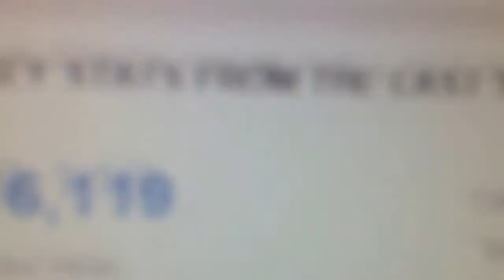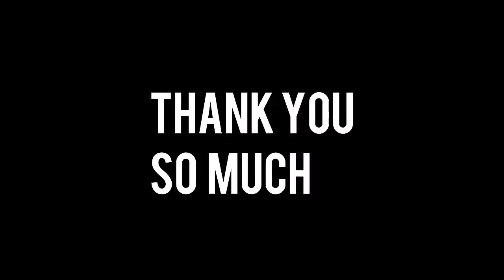Thank You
Inspired By Jev, I'm Not Quitting Just Wanted To Make A Video How Far I Have Come
- Can We Break 30 Likes?
- XBOX 360/XB1 - ZeKo PixL
- PS4 - xXJTAG_PROXx
- PS3 Trickshotting - PixlFA
Follow Tobu For Great Music To Use -